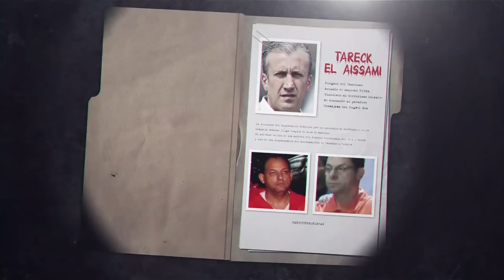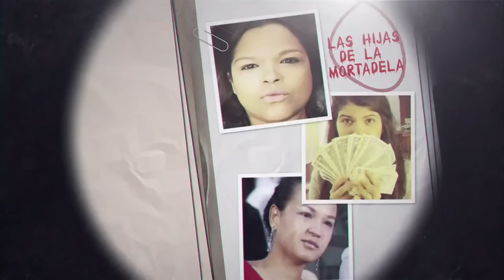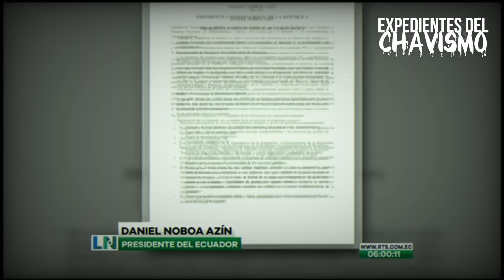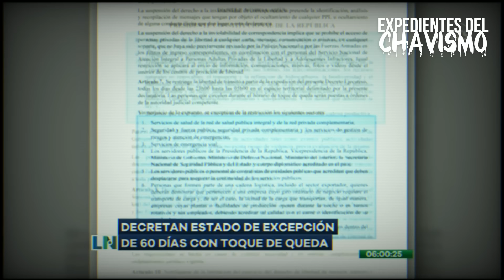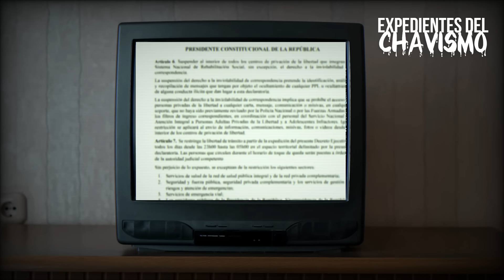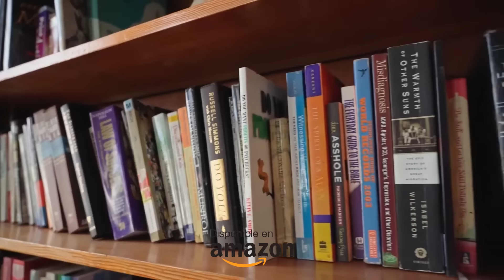BUKELE: LAS LOCURAS DEL EMPERADOR | EXPEDIENTES DEL CHAVISMO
Queda comprobado una vez que en Latinoamérica cualquier barbaridad contra las instituciones democrática y la sociedad civil son posibles, siempre y cuando vengan desde un caudillo populista. Pégame, pero no me dejes, grita el pueblo en cada elección.